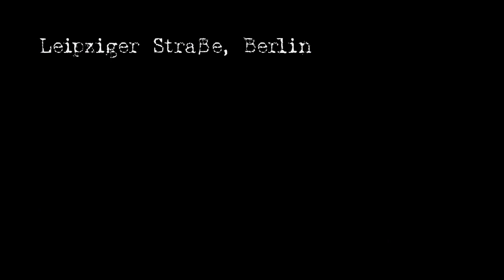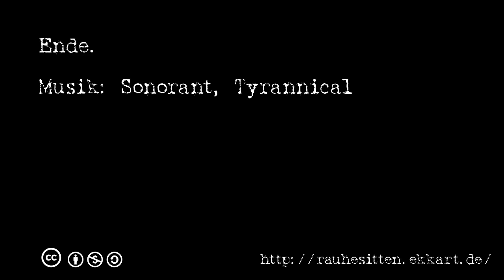2012 04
Strange behavior in Berlin's traffic in April 2012.